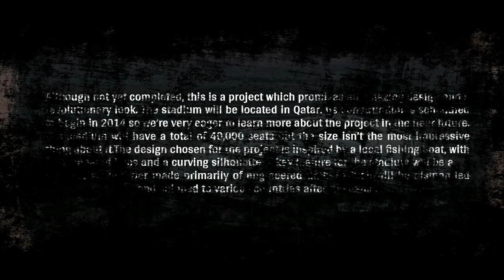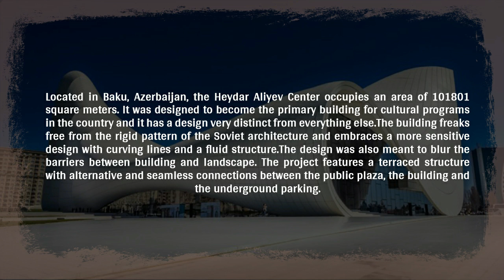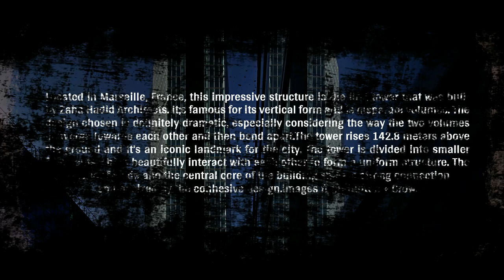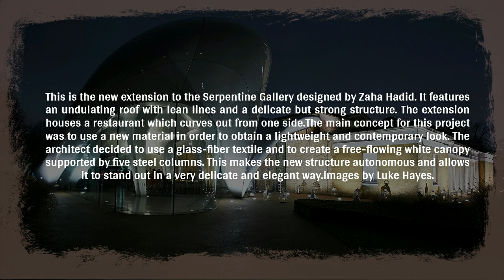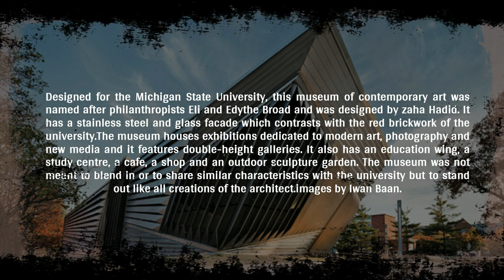Top 10 Revolutionary Projects By Zaha Hadid Architects | Top 10 World Trend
Top 10 World Trends Channel Provides you Knowledgeable Videos. Such as Education, History, Company Job Etc. I Hope you Like the Videos in this Channel.